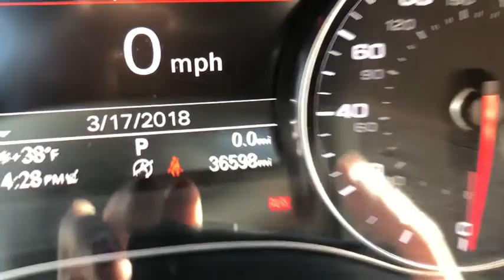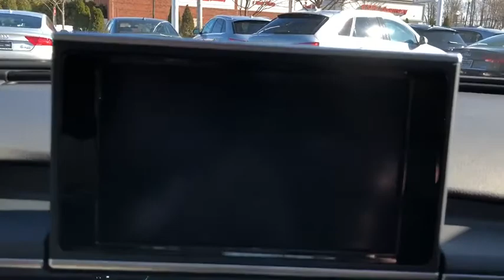2016 Audi A6 Yorktown, Putnam County, Westchester, Dutchess County, Orange County, CT 25435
[LISTING TYPE] 2016 Audi A6 available in Yorktown, Connecticut at Mohegan Lake Audi VW. Servicing the Putnam County, Westchester, Dutchess County, Orange County, CT.
2016 Audi A6 3.0T Premium Plus - Stock#: 25435 - VIN#: WAUFGAFC3GN001764

A beautiful beautiful Audi... an even more beautiful buy... This is a stunning Tornado Gray 2016 Audi A-6 quattro with all the bells and whistles.Totally loaded..totally optioned. navigation, backup camera, heated seats, heated rear seats...even a heated steering wheel, Bose Surround Sound , full power, premium leather, and more.Hard to find a nicer looking Audi... Medium Gray with Black leather..harder to find a better value..just $32,995 with Audi Certification.
COLD WEATHER PACKAGE  -inc: Heated Rear Seats  Heated Steering Wheel,BOSE PREMIUM SURROUND SOUND SYSTEM W/AUDIOPILOT  -inc: 14 speakers: center speaker  subwoofer and total output of 630 watts,Supercharged,All Wheel Drive,Power Steering,ABS,4-Wheel Disc Brakes,Brake Assist,Aluminum Wheels,Tires - Front Performance,Tires - Rear Performance,Temporary Spare Tire,Sun/Moonroof,Generic Sun/Moonroof,Heated Mirrors,Power Mirror(s),Integrated Turn Signal Mirrors,Power Folding Mirrors,Rear Defrost,Intermittent Wipers,Variable Speed Intermittent Wipers,Rain Sensing Wipers,Fog Lamps,Daytime Running Lights,HID headlights,Automatic Headlights,Headlights-Auto-Leveling,AM/FM Stereo,CD Player,Navigation System,Satellite Radio,MP3 Player,Bluetooth Connection,Auxiliary Audio Input,HD Radio,Hard Disk Drive Media Storage,WiFi Hotspot,Smart Device Integration,Steering Wheel Audio Controls,Power Driver Seat,Power Passenger Seat,Bucket Seats,Heated Front Seat(s),Driver Adjustable Lumbar,Seat Memory,Pass-Through Rear Seat,Rear Bench Seat,Adjustable Steering Wheel,Trip Computer,Power Windows,Leather Steering Wheel,Keyless Entry,Power Door Locks,Keyless Start,Remote Trunk Release,Universal Garage Door Opener,Cruise Control,Climate Control,Multi-Zone A/C,Rear A/C,Woodgrain Interior Trim,Leather Seats,Auto-Dimming Rearview Mirror,Driver Vanity Mirror,Passenger Vanity Mirror,Driver Illuminated Vanity Mirror,Passenger Illuminated Visor Mirror,Floor Mats,Mirror Memory,Security System,Engine Immobilizer,Traction Control,Stability Control,Front Side Air Bag,Rear Parking Aid,Blind Spot Monitor,Cross-Traffic Alert,Tire Pressure Monitor,Driver Air Bag,Passenger Air Bag,Front Head Air Bag,Rear Head Air Bag,Passenger Air Bag Sensor,Knee Air Bag,Child Safety Locks,Back-Up Camera